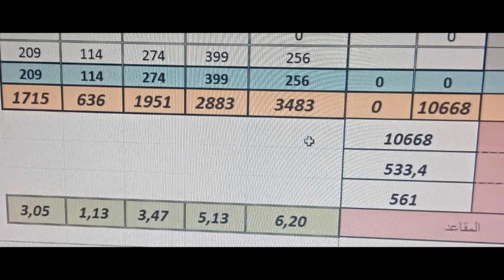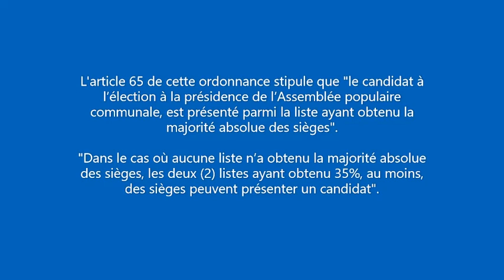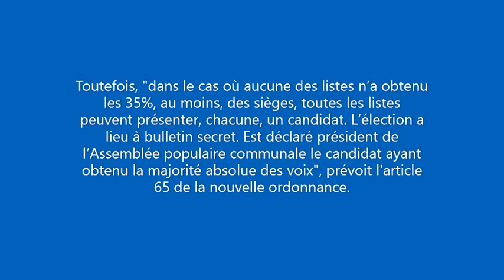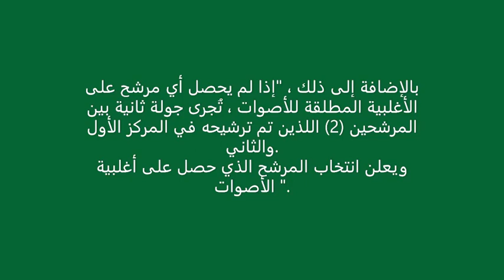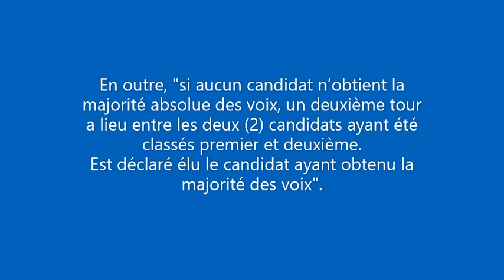في الانتخابات وصلنا إلى المركز الأول متقدمين على جبهة التحرير الوطني ... لكن / devant le FLN, mais..